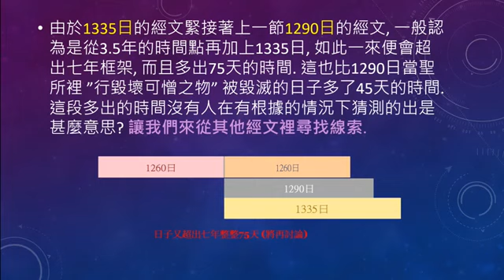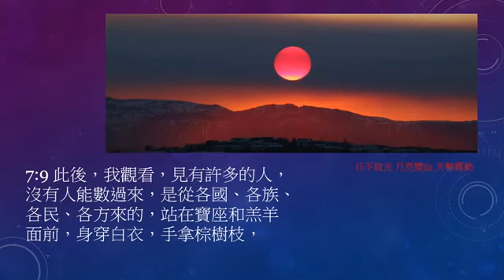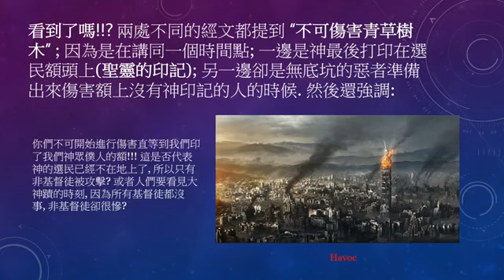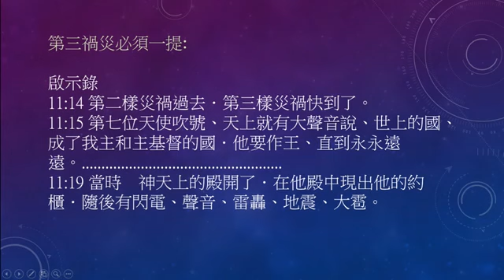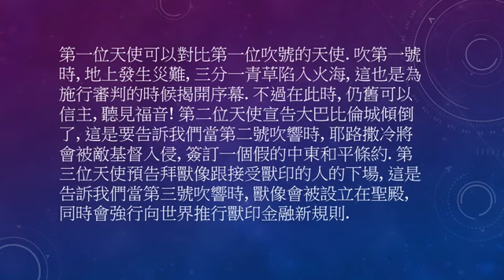末世方程式 三部曲 第二集 Final generation 最後世代 DK